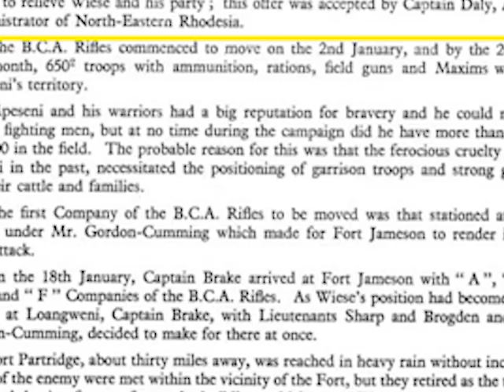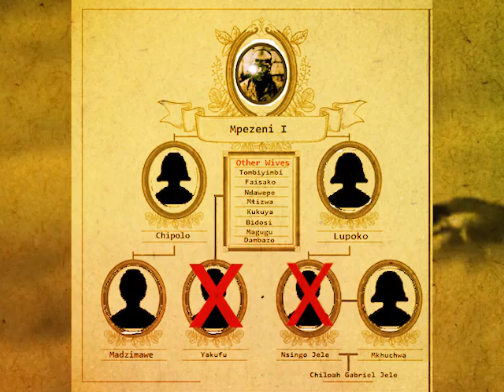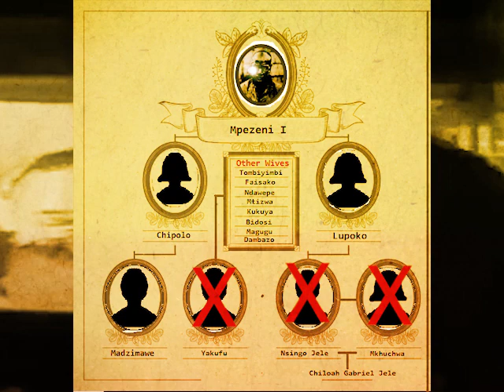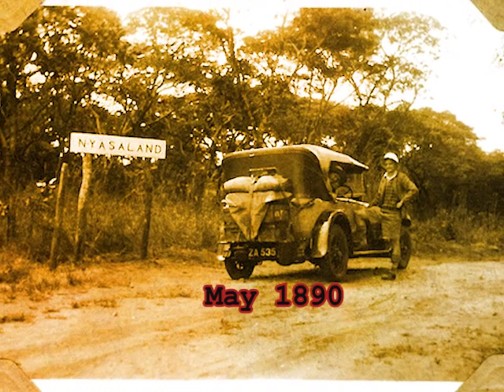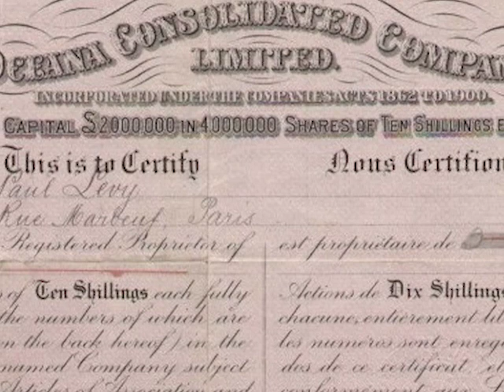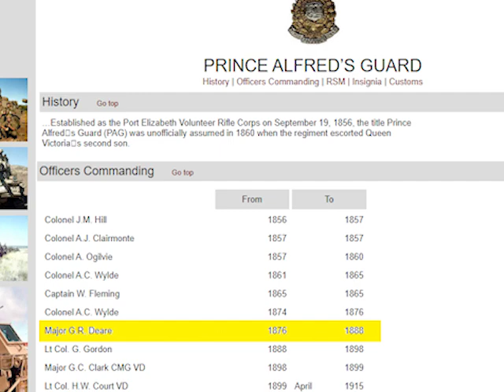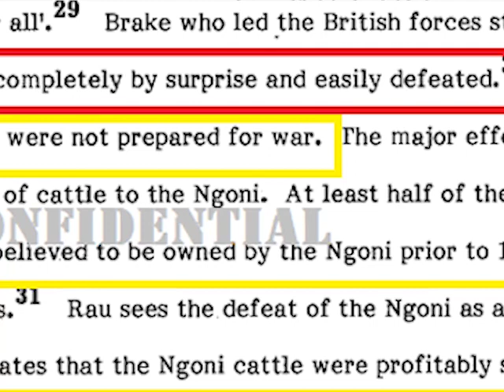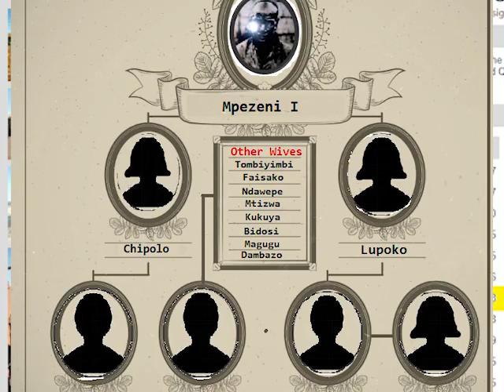Conspiracy to Eliminate a Royal Bloodline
Fact: Towards the end of 1897, Nsingo, crown prince of the Ngoni people led a rebellion against British settlers.
Theory: There never was a rebellion: Nsingo's actions were exaggerated by Europeans to get rid of Mpezeni and his lineage.
SUPPORT ZAMBIAN HISTORY
1. This video has no negative impact on the original works (It would actually be positive for them)
2. This video is also for teaching purposes;
3. It is transformative in nature;
4. Only bits and pieces of original videos were used to get the point across where necessary.
SELECTED SOURCES
-Gumbi Kaziguda Jele- Mwale Wrote: Nsingo Jere: The 'King' That Never Became A King!
-J.S Galbraith, Crown and Charter, The Early Years of the BSAC, University of California Press.
NAZ, RC/1279
-North Charterland Concession Enquiry, Report to the Governor of Northern Rhodesia by the Commission (colonial no. 73)
-Others